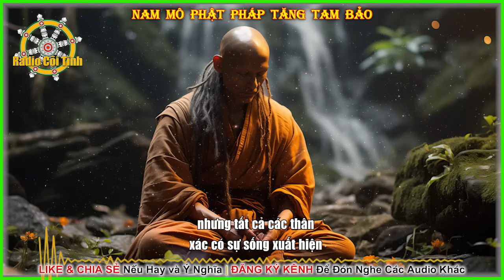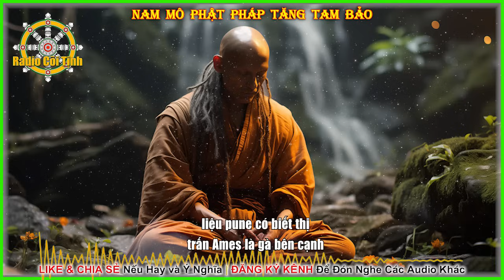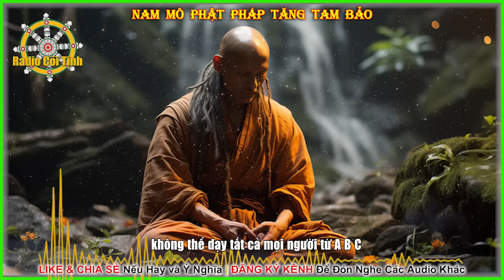Chẳng Có Gì Tồn Tại mà chỉ Có Vẻ Tồn Tại | Tất Cả là Không – phần 1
Tất Cả Là Không – phần 1
Tác giả: Sri Nisargadatta Maharaj
Dịch giả: Vũ Toàn
Người đọc: Radio Cõi Tịnh
►Đăng Ký đón nghe Audio miễn phí:
Mục Lục
0:00 Intro
0:13 Lời Giới Thiệu
4:55 Tính Cách Độc Nhất Vô Nhị Của Maharaj
12:10 Giáo Pháp
13:18 Bên Ngoài Cái “Ta Hiện Hữu”
14:43 Cái Tuyệt Đối
19:27 Lời Nói Đầu
27:58 Tìm Hay Hiểu
29:43 Tại Sao Cuộc Đời Đầy Những Xung Đột
35:11 Thiền Là Gì?
52:13 Chẳng Có Gì Tồn Tại Mà Chỉ Có Vẻ Tồn Tại
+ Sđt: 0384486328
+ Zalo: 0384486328